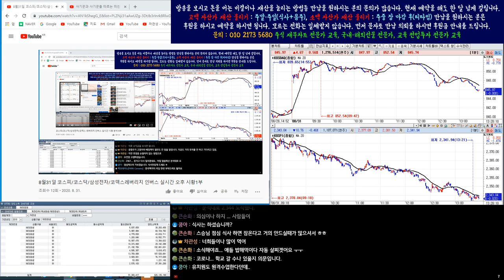8월31일 코스피/코스닥/삼성전자/코덱스레버리지 인버스 실시간 오전 오후 통합 1편